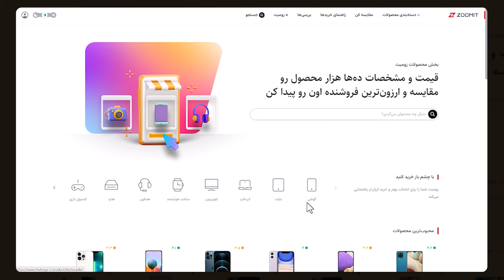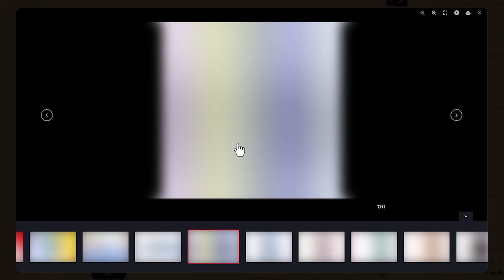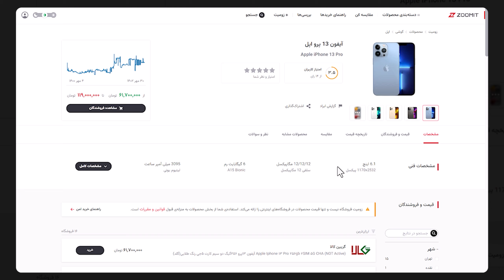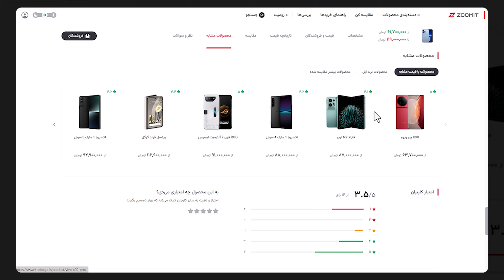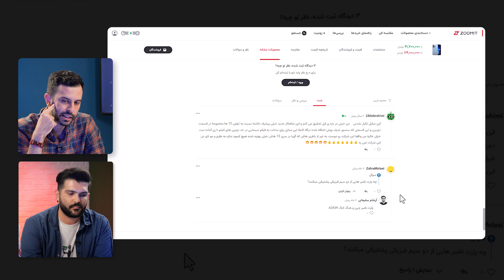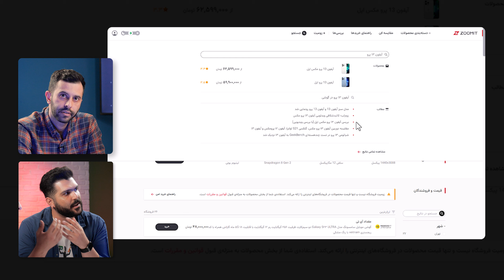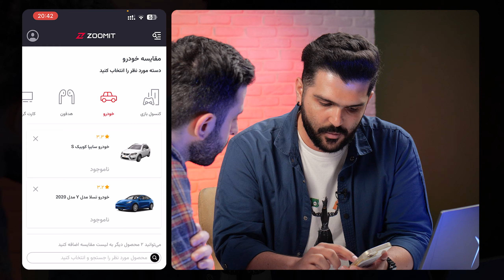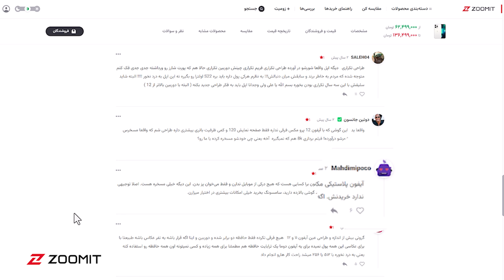مقایسه و خرید گوشی، لپ‌تاپ و هر چیزی رو اینجوری حرفه‌ای انجام بده ⚔️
اگه بین خرید دوتا محصول موندی، اگه دنبال مشاوره خریدی، اگه می‌خوای نظر مردم درباره محصول موردنظرت رو بدونی یا اینکه کدوم فروشگاه قیمت پایین‌تری داره، بخش محصولات زومیت جواب سوالته.
در بخش محصولات زومیت بیش از ۶۰ هزار محصول از گوشی و تبلت و لپ‌تاپ گرفته تا لوازم خانگی و قطعات کامپیوتر و حتی خودرو با دقیق‌ترین مشخصات وجود داره. شما می‌تونین اطلاعات فنی محصولات رو باهم مقایسه و از جزئیات هر محصول اطلاع پیدا کنین.
نظرات و بازخوردهای دیگر کاربران و خریداران قسمت بسیار مهمیه که می‌تونین با استفاده ازش، از ویژگی‌های مثبت و منفی هر محصول مطلع بشین. درنهایت بعد از انتخاب، می‌تونین از تب فروشگاه‌ها، وارد فروشگاه مورد نظر با قیمت مناسب بشین و خریدتون رو انجام بدین.

00:00 مقدمه
00:35 دسته‌بندی متنوع بخش محصولات
01:00 ورود به بخش گوشی و فیلترهای مختلف
02:05 ارزون‌ترین فروشگاه رو اینجوری پیدا کن
02:50 نمودار تغییر قیمت محصول در بازه‌های زمانی مختلف
03:20 مشخصات فنی دقیق هر محصول
04:40 مقایسه محصول مورد نظر با رقبا
05:23 محصولات مشابه رو بشناس
05:53 نظر دیگران در مورد محصولات رو بخون
06:50 چهارتا محصول رو در کنار هم مقایسه کن
07:34 جستجوی یک محصول در دسته‌بندی‌های مختلف
08:16 بخش مقایسه کن صفحه محصولات برای خرید بهتر
09:50 برای خرید از ما مشاوره بگیرید